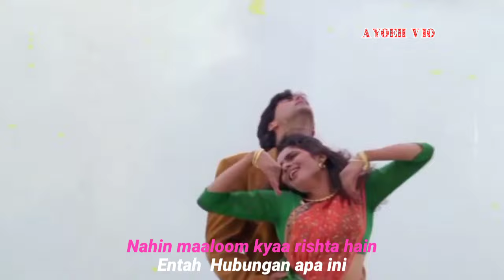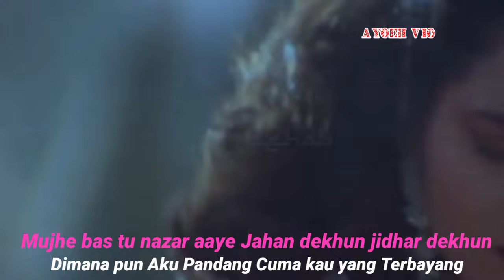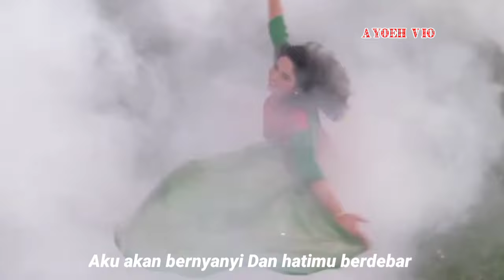Zaalim 1994.Mubarak Ho Mubarak Ho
Lagu Alka Yagnik dan Kumar Sanu